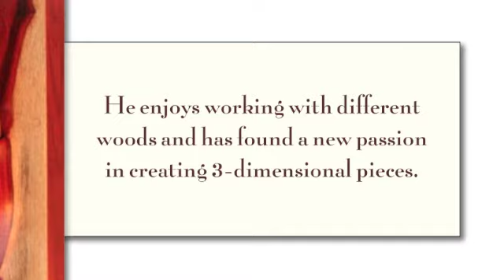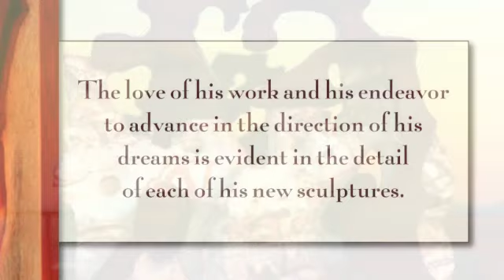Nature's Forms Exhibits at DesignAmerica Texas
Les Powers, artist from Draper, Utah, sculpts stunning pieces from wood and a combination of mediums. He will be exhibiting May 6-8, 2011 at DesignAmerica Texas.